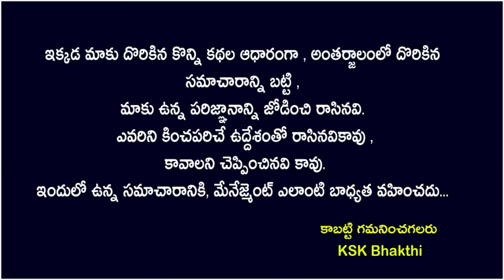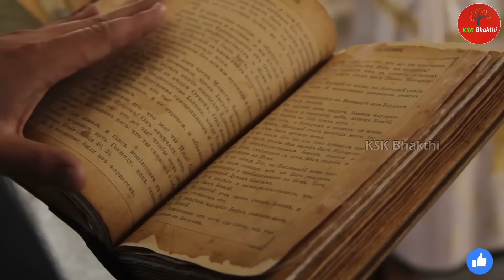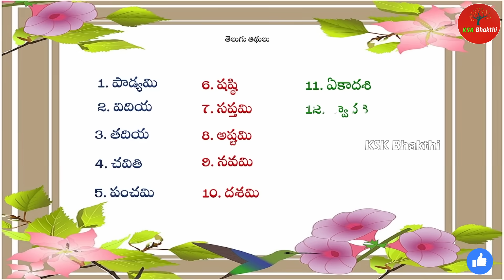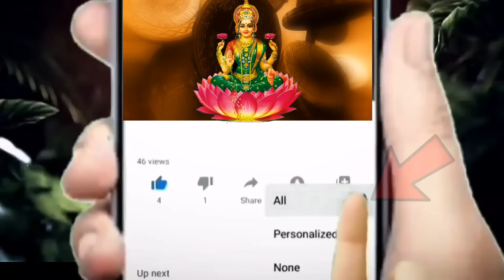పోలి పాడ్యమినాడు ఎన్ని దీపాలు వదలాలి.? కార్తీక మాసం చివరి రోజున ఎన్ని వత్తులు వేయాలి.?||Poli Padyami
పోలిపాడ్యమినాడు ఎన్ని దీపాలు వదలాలి.? కార్తీక మాసం చివరి రోజున ఎన్ని వత్తులు వేయాలి.?||Poli Padyami Puja Vidhi positivity kskhome karthikamasam ||Ksk Bhakthi